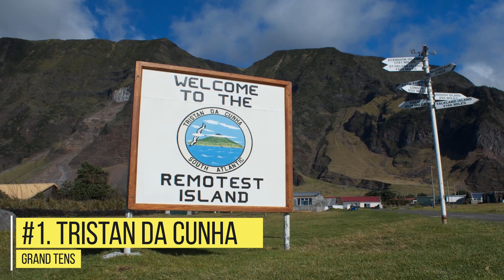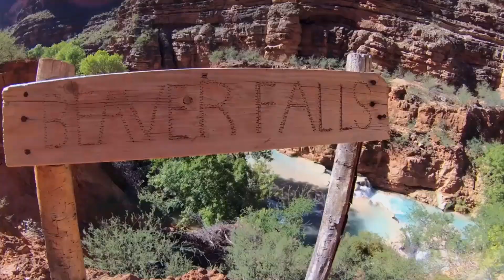Impossible Communities That Actually Exist!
When history behind large towns bearing millions of people, there has been migration of people around the world to establish communities. Despite that, some groups of people actually live isolated from the larger communities totally off the radar. Some people have not even gone to a few kilometres away from their homes. So, to unveil that, we present 15 most isolated communities like Changtang, Villa Las Estrellas, Socotra Island, Supai, Coober Pedy, Ittoqqortoormiit, Easter Island, Cape York Peninsula, and other mysterious, remote and isolated places and many things that you didn't know about those strange places in the middle of nowhere. Places that you did not believe existed!